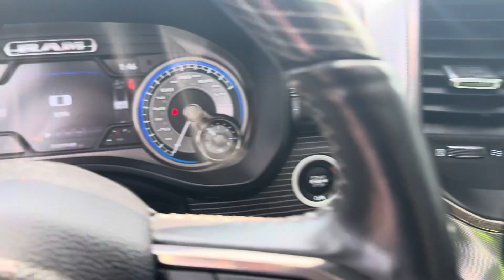2021 RAM 1500 Walk-Around (7770B)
Here's a closer look at the RAM for you! Be sure to watch in HD.

Visit us at 533 S Main St Lewistown, PA